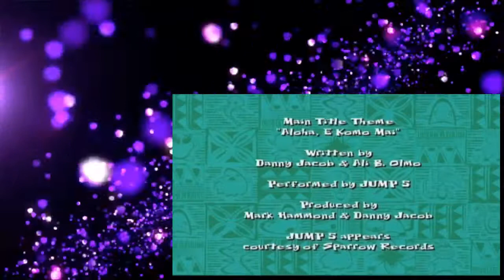Lilo & Stitch - Amnesio